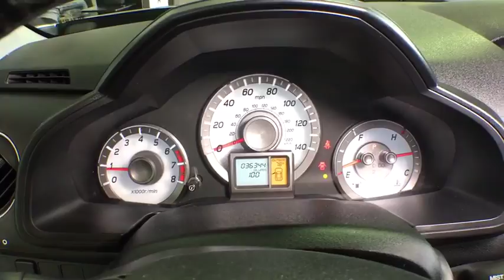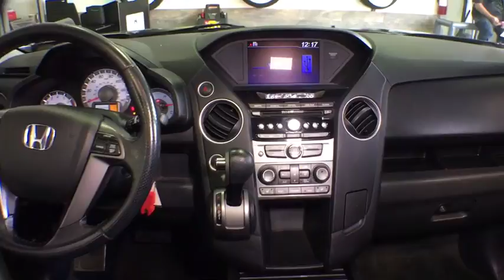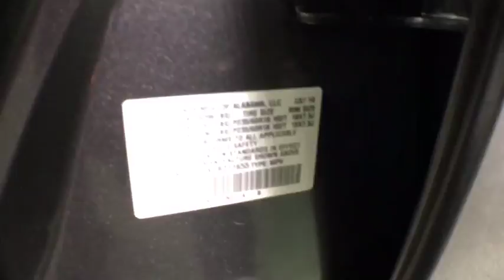2015 Honda Pilot Woodside, Queens, Manhattan, Whitestone, Brooklyn, NY 172420L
2015 Honda Pilot

Paragon Honda
57-02 Northern Blvd

Vehicle Location: 55-02 Northern Blvd, Woodside NY 11377.**No Games, No Gimmicks, The price you see is the price you pay** Paragon Honda is pumped up to offer this outstanding-looking 2015 Honda Pilot finished in Modern Steel Metallic.MUST TAKE SAME DAY DELIVERY ON ALL ADVERTISED ITEMS. brbrAre you still driving around that old thing? Come on down today and get into this gorgeous-looking 2015 Honda Pilot! Honda Certified Pre-Owned means you not only get the reassurance of a 12mo/12,000 mile limited warranty, but also up to a 7yr/100k mile powertrain warranty, a 182-point inspection/reconditioning. This fantastic Pilot is the SUV with everything you'd expect from Honda, and THEN some. It is nicely equipped with features such as *AWD*, *BACKUP CAM*, *BLUETOOTH*, *HEATED SEATS*, *LEATHER*, *SUNROOF*, *USB*, *XM RADIO*, and Paragon Honda is honored to offer this wonderful 2015 Honda Pilot in Modern Steel Metallic.. brbrTo find the best price, we do the research before you do to provide you with the best value on every vehicle. We are the winners of the prestigious President's Award 2 years in a row, due to our customer oriented sales process. Must present a print out of this ad to receive discounted price. Vehicle location noted is at time of writing this descriptionbrCertified vehicles:  2012+ Honda models with 80k miles or less. brThe displayed Pre-Owned Vehicles are in limited quantities, unique, and often are one of a kind based on the specific vehicle's options, colors and mileage. These Vehicles are offered on a first come first served basis, and subject to prior sales.brIt should be understood that the displayed vehicles are a sampling of what may be available, not every vehicle will be available continuously at all times and for every consumer, and often additional like vehicles will be available and not yet posted. brDue to the high demand for our individually selected vehicle inventory, there may be times that an individual vehicle is no longer available at the time you arrive at the Dealership. This is due to a time delay between posting the vehicle, its actual sale and delivery and removal from the web site. Posting, sale and delivery of all pre-owned vehicles is an evolving process. Sometimes displaying vehicles may still not be available for a variety of reasons, such as subject to prior sales, removal and transport elsewhere, awaiting title and ownership confirmation. brTo better insure the specific vehicle's availability, you should contact the Dealership to confirm its present availability.